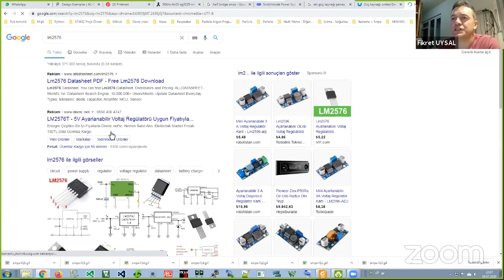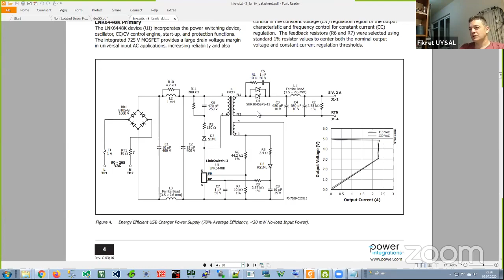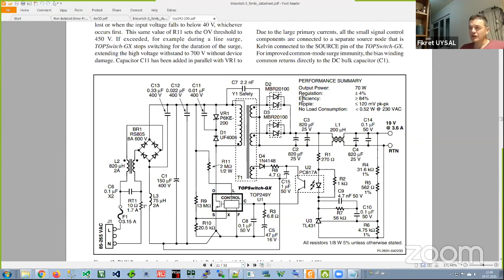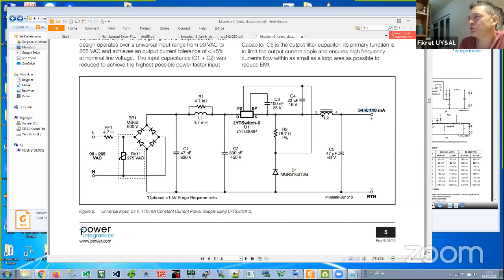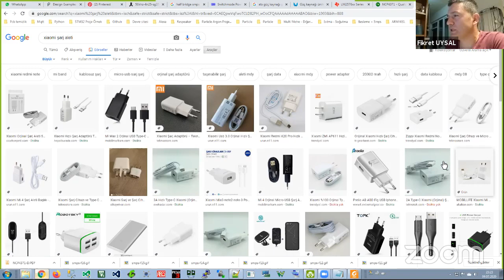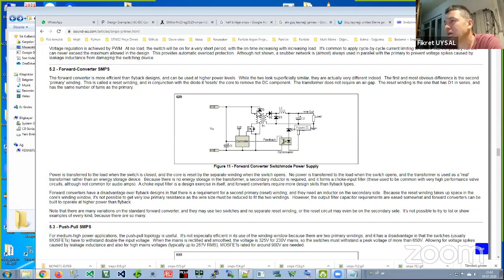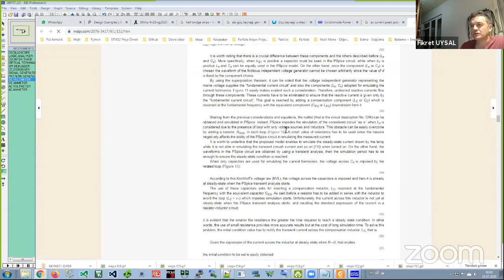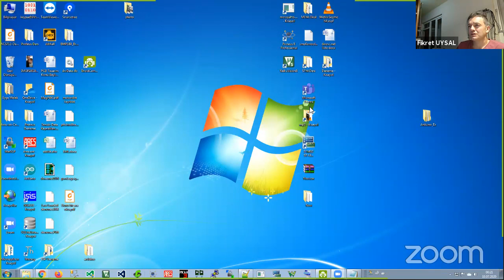Fikret UYSAL İle SMPS -6 Çalışma Prensipleri ve Tasarım Topolojileri